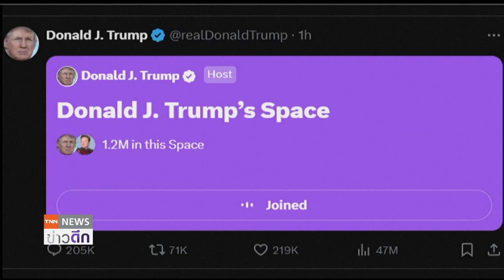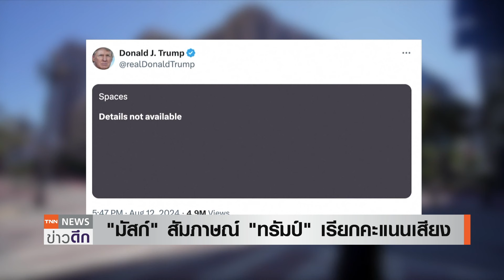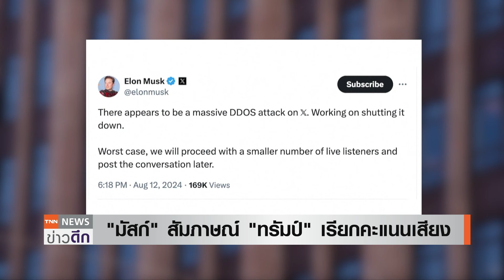“ทรัมป์” ผนึก “อีลอน มัสก์” สกัด “แฮร์ริส” หลังคะแนนนิยมพุ่ง | TNN ข่าวดึก | 13 ส.ค. 67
"ทรัมป์" โจมตีการเปลี่ยนตัวอย่างกะทันหัน จาก "ไบเดน" มาเป็น "แฮร์ริส" ชี้เป็นการ"รัฐประหาร" ระหว่างให้สัมภาษณ์สด "อีลอน มัสก์" ผ่านโซเชียลมีเดีย "เอ็กซ์"( X ) โดย "มัสก์" สนับสนุน"ทรัมป์"อย่างเต็มที่ และหวังเบรกกระแสมาแรงของ "แฮร์ริส"